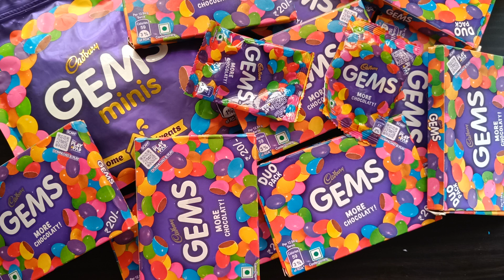Some LOT'S of candies